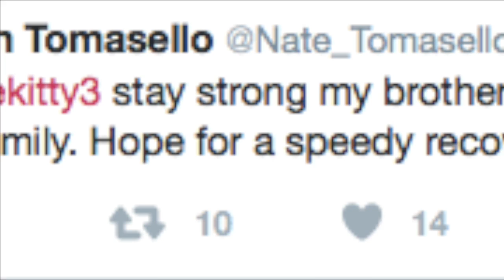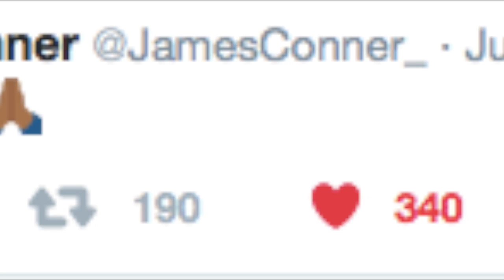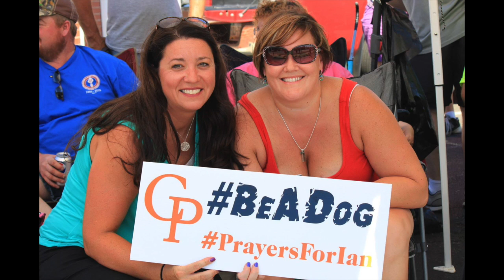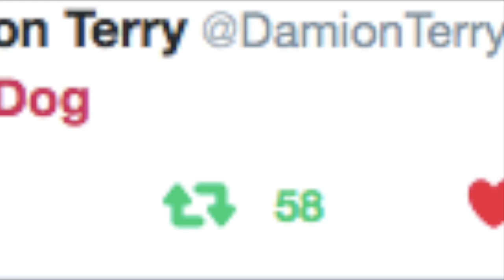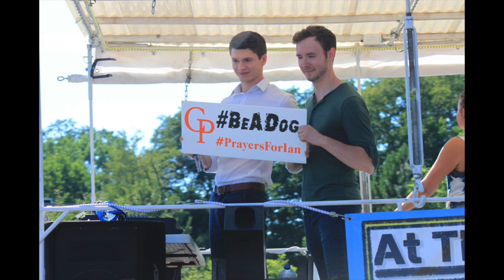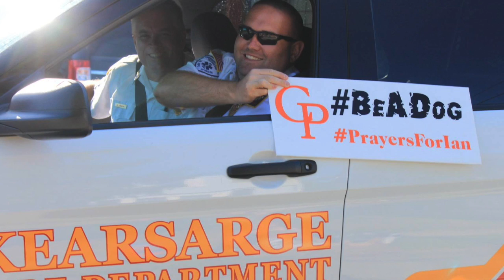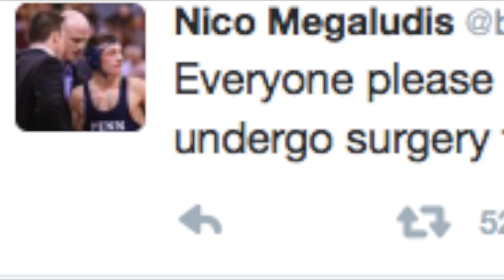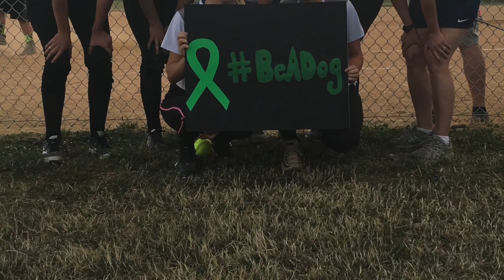BeADog project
A project to show support of Ian!